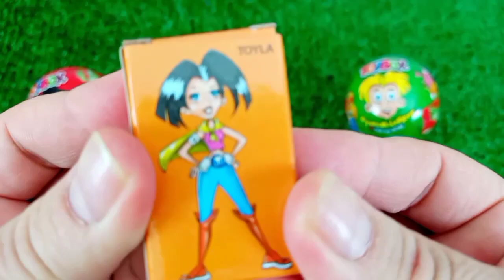Lollipops Unpacking ASMR Lot's of Candies - Chupa Chups Melody Pops, POPCAN DISNEY LOLLIPOP Candy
Hi guys! I love lollipops so much I unpack lollipops every day. Love you guys!